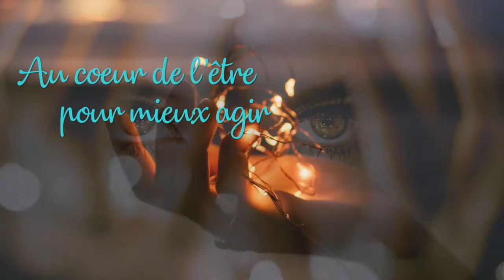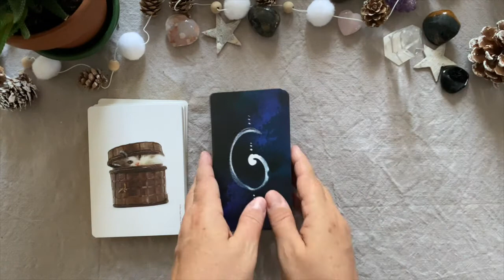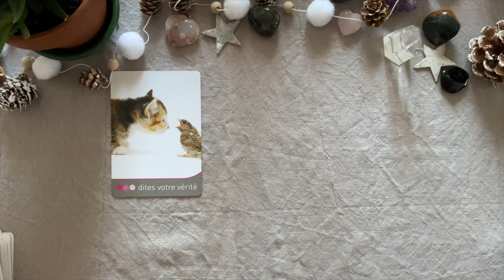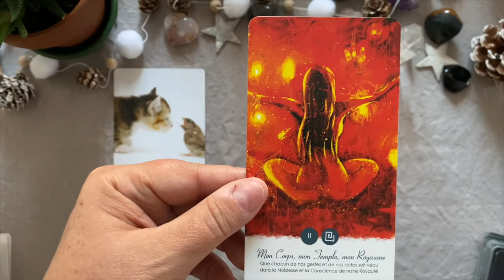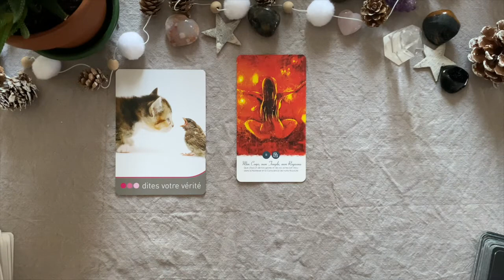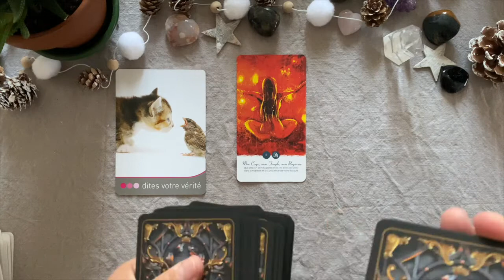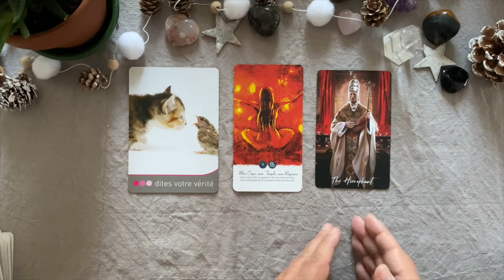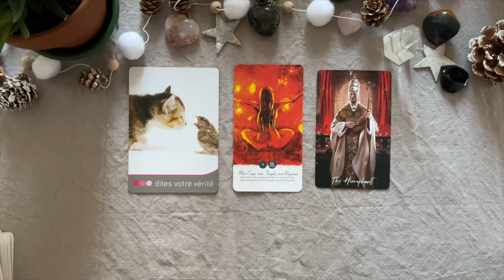Capricorne 🧚 Lecture intuitive - Taroscope.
Cette lecture est générale et concerne le signe du Capricorne (solaire et ascendant).

Chaleureusement ♡
Béatrice